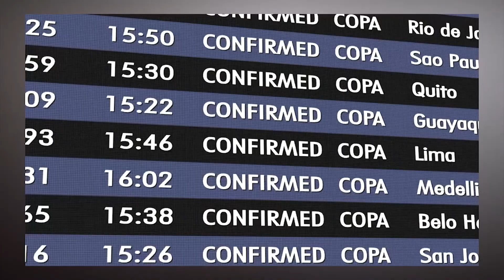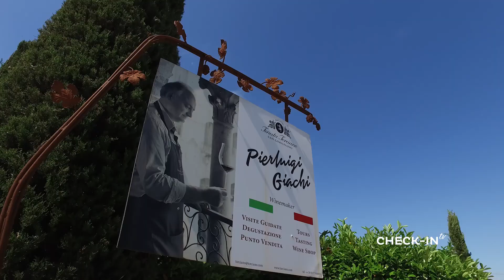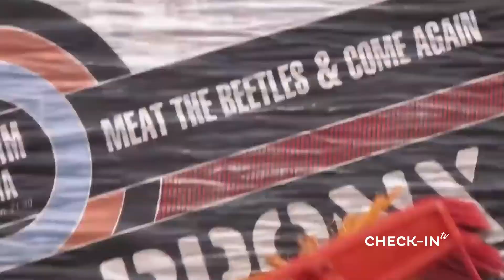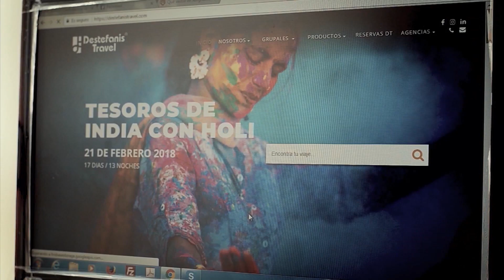¡BLOQUE 2 del programa! - CHECKIN-TV